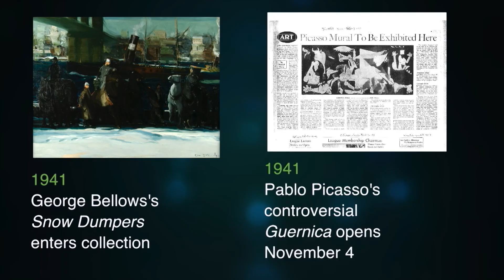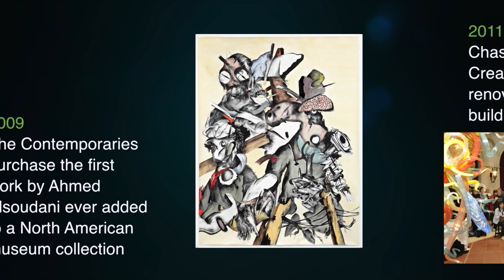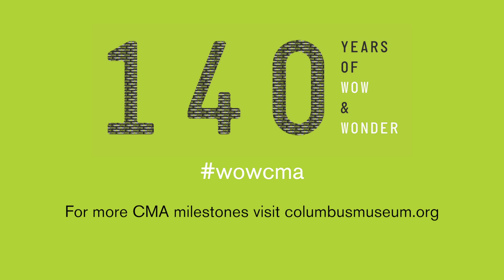140 Years of Wow and Wonder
For 140 years Columbus Museum of Art has transformed the city of Columbus through creative experiences, engaged learning, and connectivity.